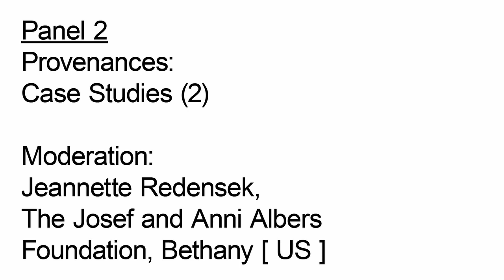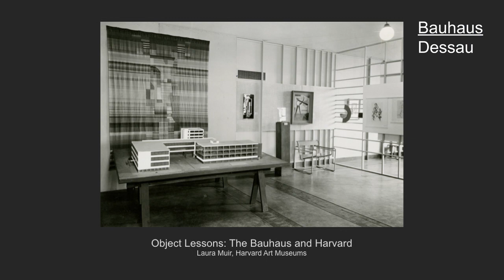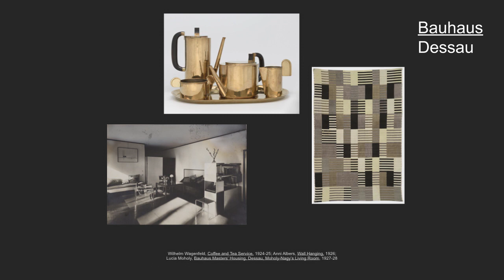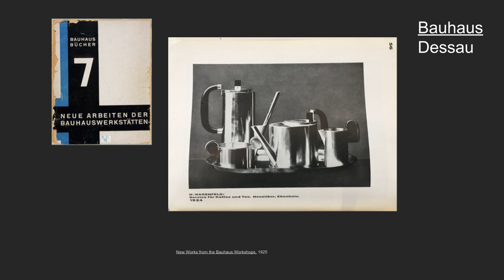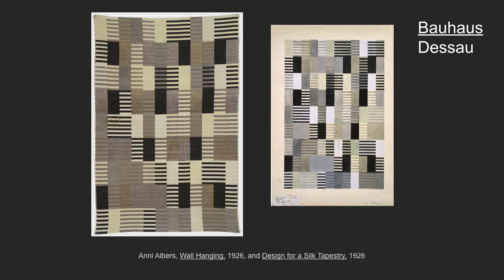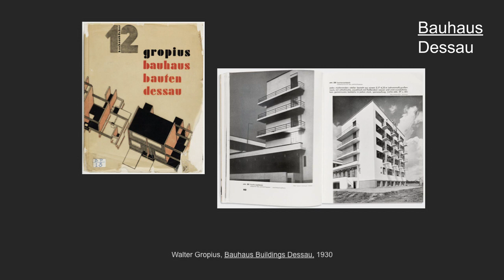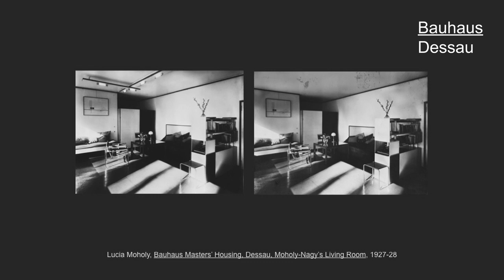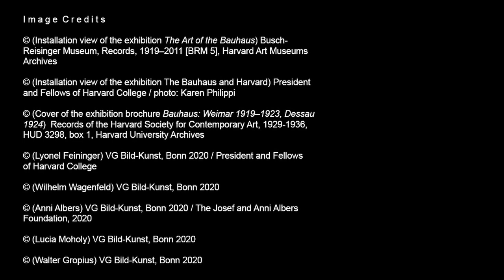Conference Collecting Bauhaus: Panel 2 | Laura Muir: Object Lessons – The Bauhaus and Harvard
Lecture by Laura Muir [ The Harvard Art Museums, US ] during panel 2 of the conference "Collecting Bauhaus", which took place from 2 to 5 December 2019 at the Bauhaus Museum Dessau.

Moderation: Jeannette Redensek [ Josef and Anni Albers Foundation, US ]

Laura Muir is a Research Curator at the Harvard Art Museums. Her research is focused on European modern art with a special interest in interwar photography, the Bauhaus and institutional histories.

Conference Collecting Bauhaus
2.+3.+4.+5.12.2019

Head of project
Florian Strob

Project management
Valentina Buitrago, Caroline Jansky

Video editor
Caroline Jansky